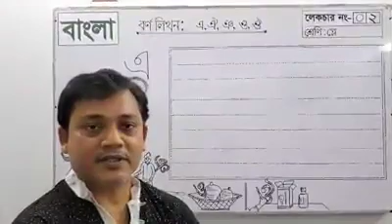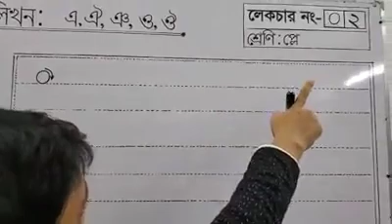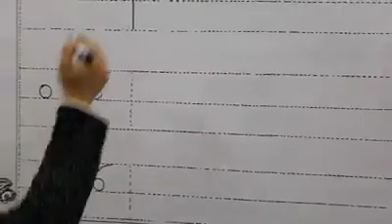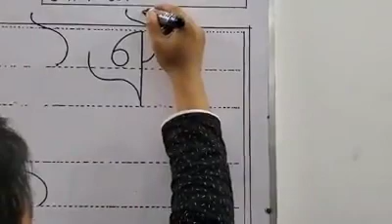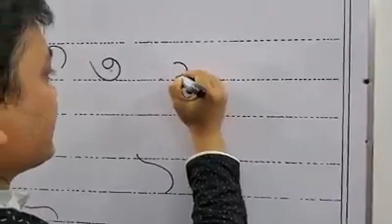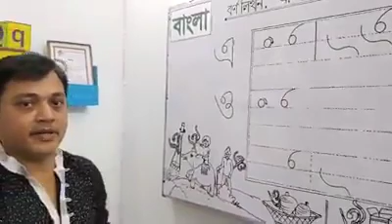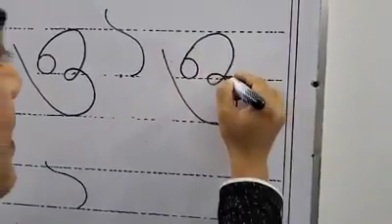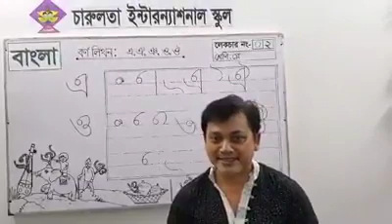বাংলা বর্ণ লিখন : এ ঐ ঞ ও ও |দিদার স্যার